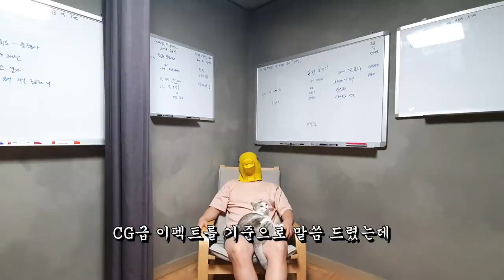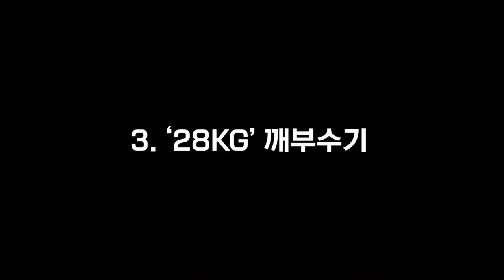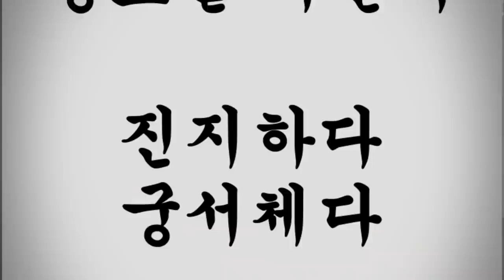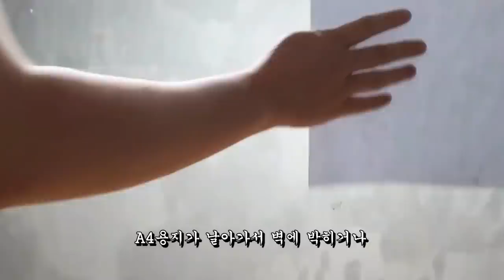'동료를 구합니다' 결과 Result of 'I'm Looking For a Crew Member'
지원해주신 모든 분들 감사합니다.